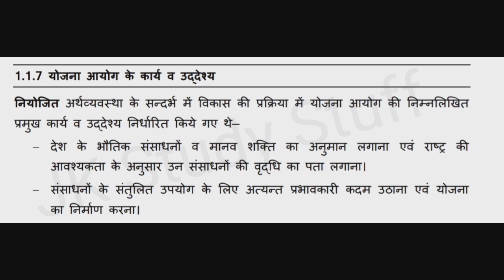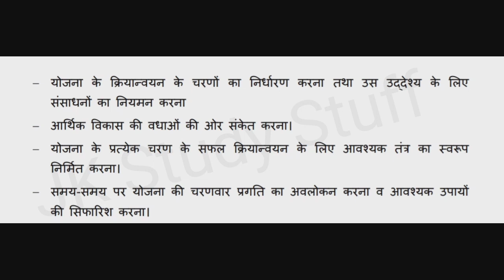DU SOL | Sem- 5th | Develpment Process and Social Movements in Contemporary India | नियोजन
My Topic is:- DU SOL | Sem- 5th | Develpment Process and Social Movements in Contemporary India  | नियोजन

इस वीडियो में नोट्स Delhi University द्वारा provide की गई book के द्वारा language को Easy करके बनाए गए है
इस वीडियो में नोट्स बनाने के लिए DU के Study Material
के अलावा किसी भी प्रकार के Material का use नही किया गया है

sol update
du sol exam 5th semester political science Hons
Political science Hons 5th semester exams important notes
ba political science Hons 10 years question papers
Develpment Process and Social Movements in Contemporary India important 10 years questions
ba hons political science 5th semester
Develpment Process and Social Movements in Contemporary India most important questions and answers
du ba political science hons
Develpment Process and Social Movements in Contemporary India most important questions
ba political science Hons exam
Ba political science Hons
Develpment Process and Social Movements in Contemporary India 10 years question papers